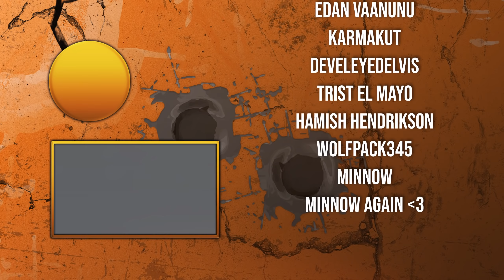Flawless Security in a Door Kickers 2 VIP Extraction